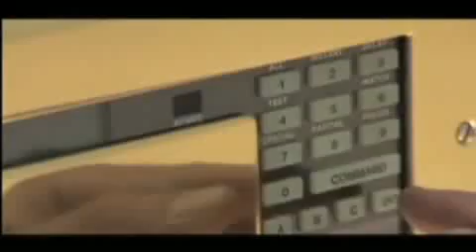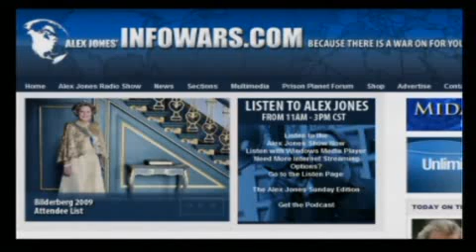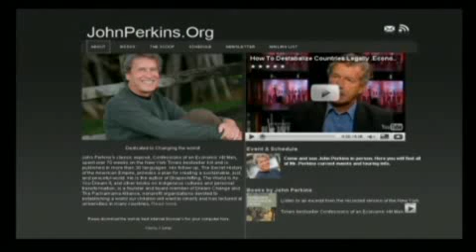Pt 5/5 John Perkins : Confessions of an Economic Hit Man 5-19-09 ~ Alex Jones Show